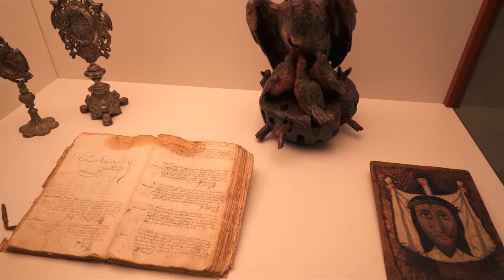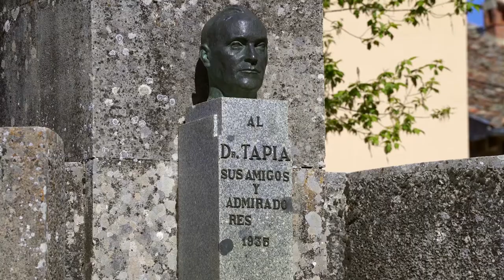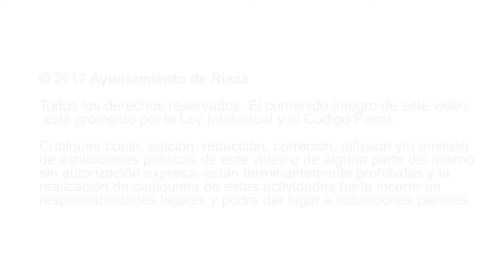RIAZA DE CINE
Villa serrana situada en un entorno montañoso entre bosques de robles y hayas. El núcleo urbano de Riaza, declarado Conjunto Histórico Artístico, destaca por el valor de sus típicas casas serranas de arquitectura popular, con grandes balcones y amplios aleros. Calles que mantienen el sabor de una estética popular de los siglos XVIII y XIX.

De todo el conjunto arquitectónico, la Plaza Mayor Porticada es el núcleo de la villa. Configurada por casas con soportales y balcones corridos, en este espacio destaca el ruedo en forma de elipse. En un lateral se yergue el monumental edificio del ayuntamiento del siglo XVIII y tras él la sobria e imponente iglesia parroquial de estilo neoclásico con su torre renacentista.

En las proximidades se encuentran localizaciones paisajísticas de gran valor: dehesas de robles, entornos fluviales como la Charca y el Puente Nuevo, las ermitas de San Juan y San Roque, y los excepcionales enclaves serranos de Hontanares y Peñas Llanas.